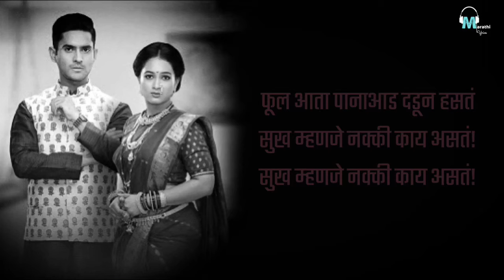Sukh Mhanje Nakki Kay Asta | Lyrical | Marathi Lyrics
नमस्कार मित्रांनो कसे आहात तुम्ही सगळे आशा करतो तुम्ही ठीक असाल.असच support करत रहा आणि share करत रहा मी तुमच्या साठी असेच मस्त गीत बनवत राहील आणि आपल्या दुसर्‍या channel ला पण support करा!!

Women's बेस्ट facewash ₹400 च्या आत मध्ये 💃

(₹170 फक्त)
(₹222 फक्त)
(₹359 फक्त)
(₹299 फक्त)

Women's बेस्ट परफ्यूम ₹४९९ च्या आत मधे 🥳

(₹94 फक्त)
(₹155 फक्त)
(₹499 फक्त )